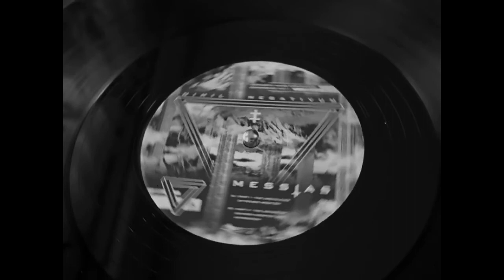Experience X-011 // Messias - Nihil Negativum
Messias - Nihil Negativum // Available SOON on vinyl & digital